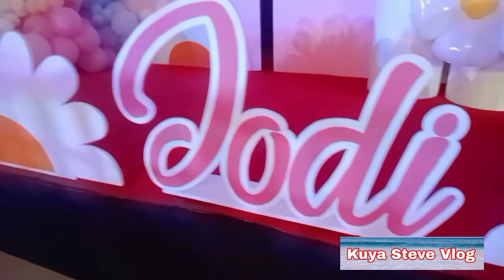Jodi@7 Zia'scrwativeBallonsandPartyNeeds kuyastevevlog aklanonvlogger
Jodi @7
Ballons by Zia's Creative Ballons and Party Needs fill free to contact facebook page
Venue Rose and Angelique Resto.